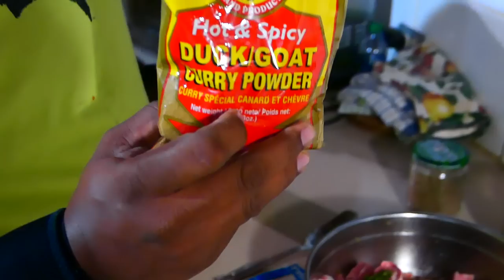Curry Goat | Taste of Trini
In this video, Batman shares his EPIC recipe for Curry Goat. I'm not a goat lover, but this tasted amazing!

Here's what you need:

3 lbs of Goat, cleaned and washed with lime/lemon/vinegar

1 cup of Green Seasoning

2 tablespoons Duck and Goat Curry

2 tablespoons of your favourite Curry

1 tablespoon Black Amchar Massala

1 tablespoon Roasted Ground Geera

Hot Peppers, chopped

1 Onion, sliced

10-12 cloves of Garlic, minced

1 tablespoon of Oil

1 teaspoon of Cumin/Geera seeds

6-8 Curry/Karapillay leaves

2-4 cups of boiling water

Love,

R.